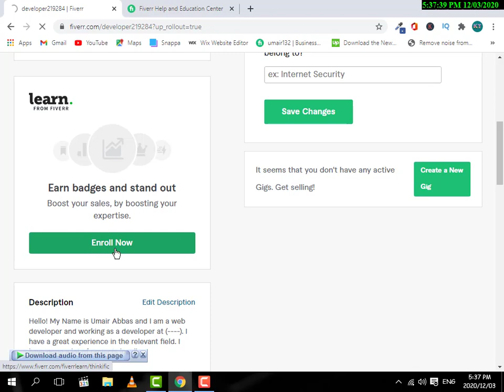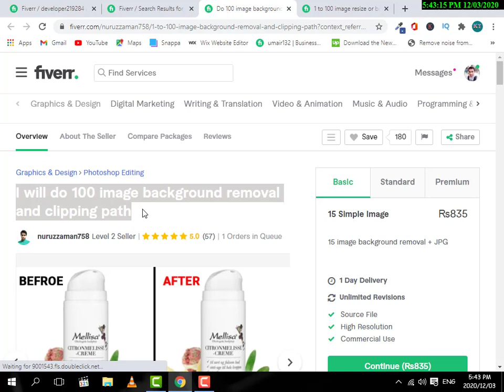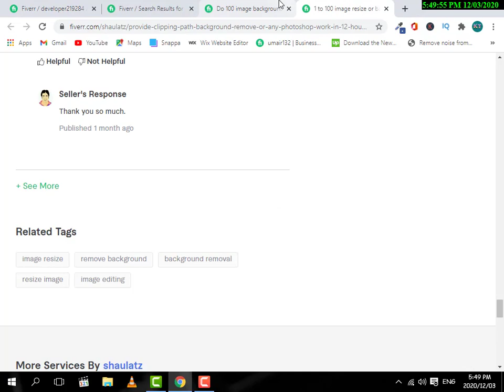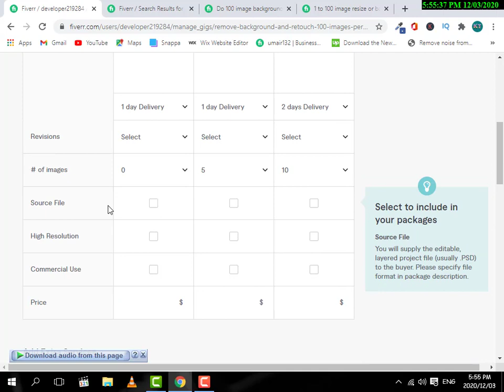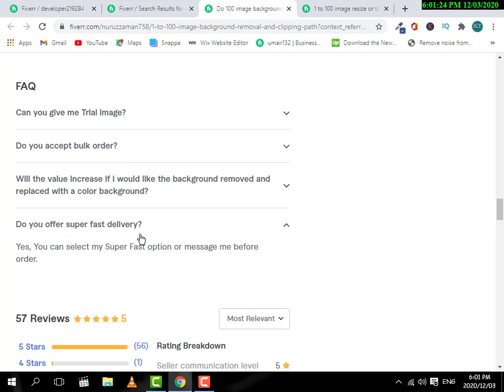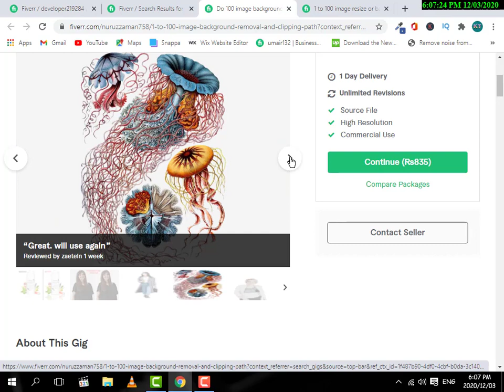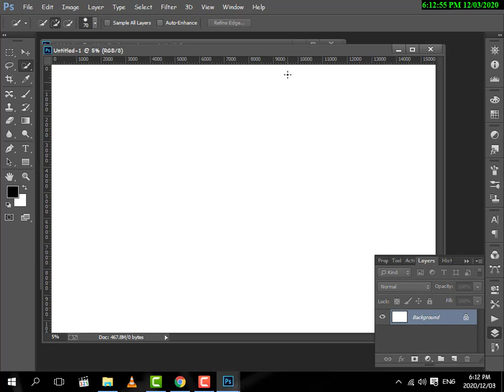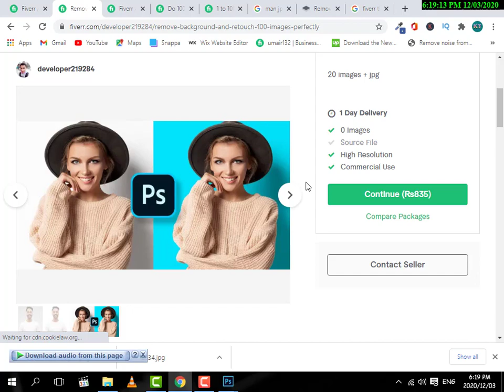How To Create Effective Gig on Fiverr || Top Ranked Gig || fiverr gig SEO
How To Create a Gig on Fiverr and make money online on Fiverr in Pakistan. in this video, I will tell you how to make a gig on Fiverr and how to rank a gig on Fiverr.
So watch this video till the end to "learn step by step" and make your own gig using the following instructions"